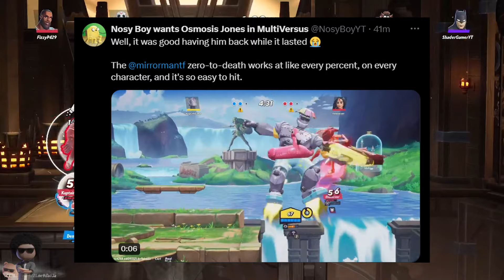MultiVersus Iron Giant Is BACK!!! But We May Have A "Big" Problem Lol